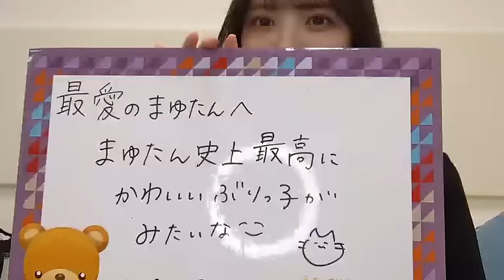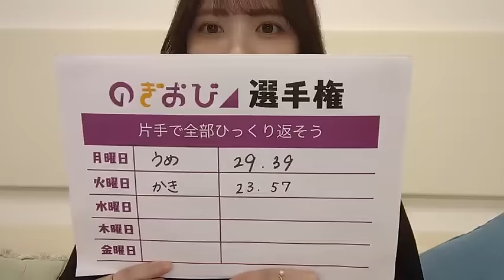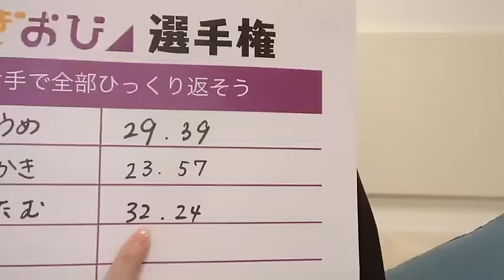田村真佑（乃木坂46） 2024年05月29日 のぎおび SHOWROOM 【音量UP】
最新 のぎおび UP済❗️
18時15分11秒